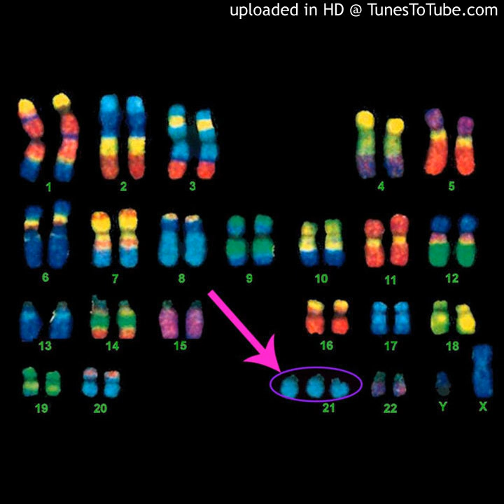Roy Harper | The Green Man | Solar Wind Sculptures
I believe Roy wrote Solar Wind Sculptures with some inspiration and influence from a young girl with down's syndrome who approached him someplace and told him the sky goes all the way home... ;) I can only hope that science continues to advance to cure all genetic diseases from birth and beyond.

Wonderful song, superb album from the old man